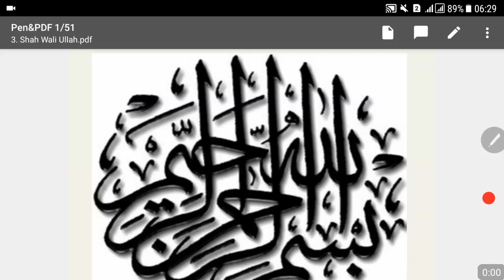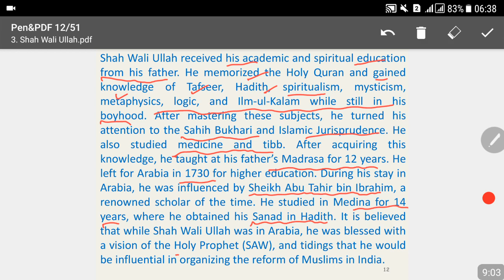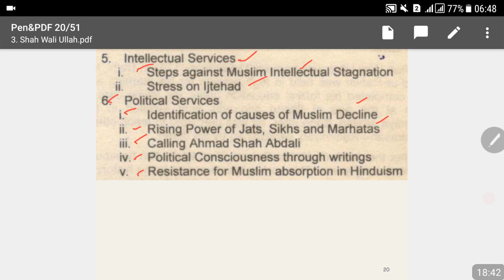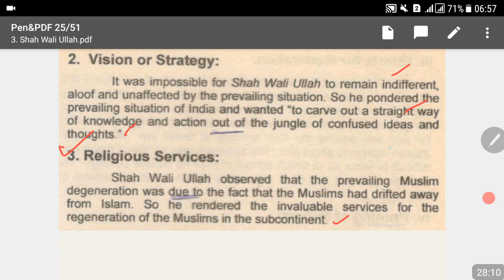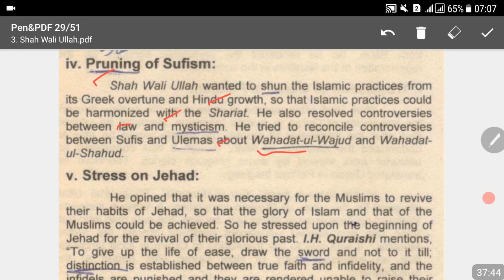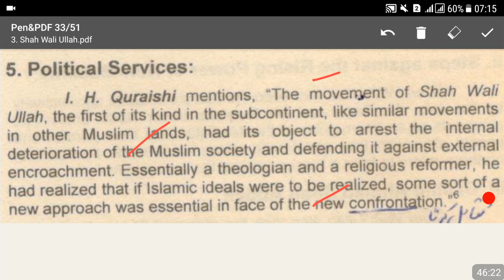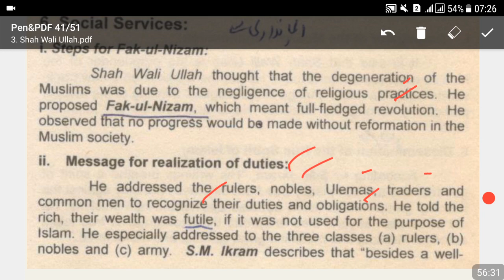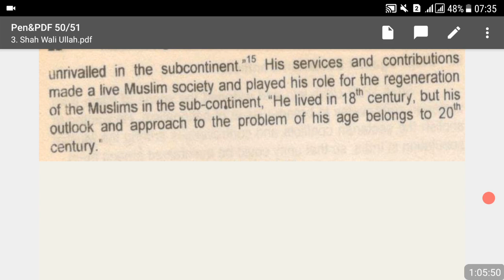Pakistan Affairs-Lecture .03-Shah Wali Ullah قطب الدين أحمد ولي الله بن عبد الرحيم العمري الدهلوي‎‎